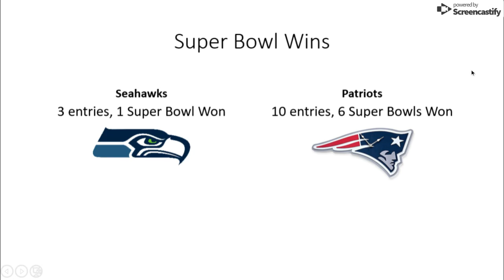Mar 21, 2019 5:27 PM